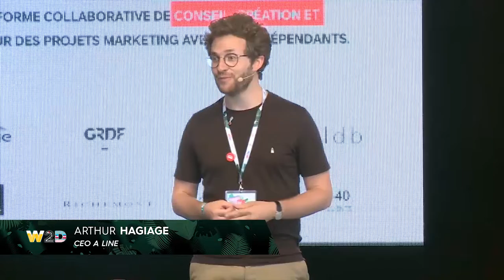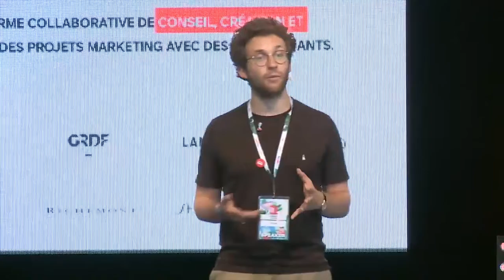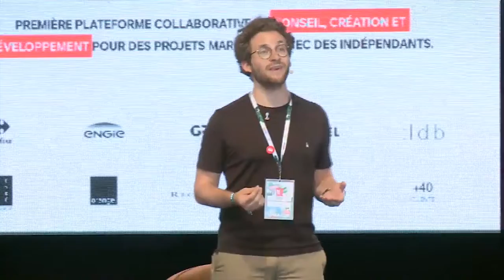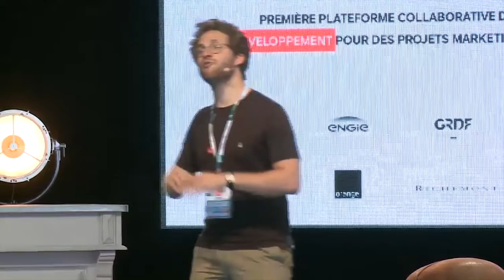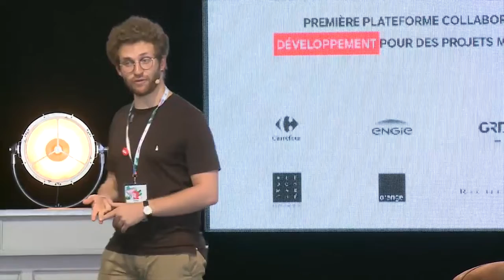MA STORY D’ENTREPRENEUR : DE LA BANQUE AFFAIRES À LA DÉMOCRATISATION DU CO FREELANCING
ARTHUR HAGIAGE - CEO @A LINE